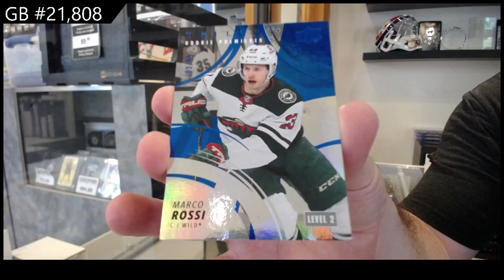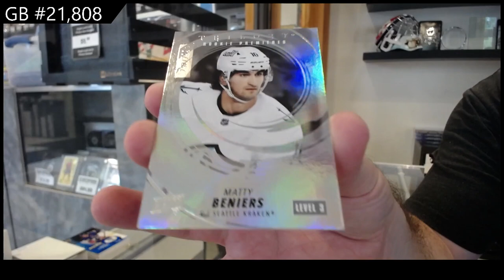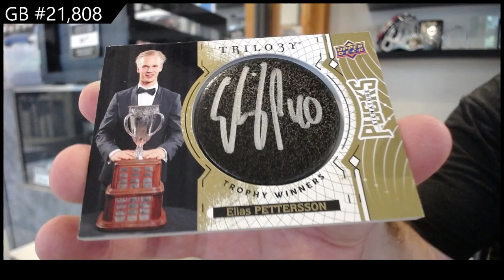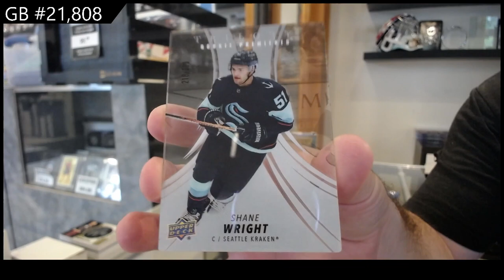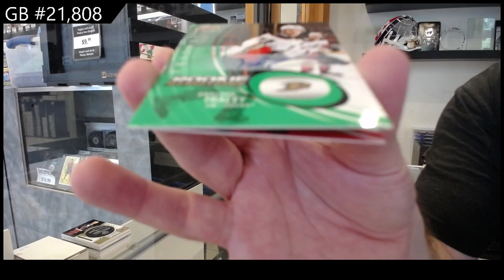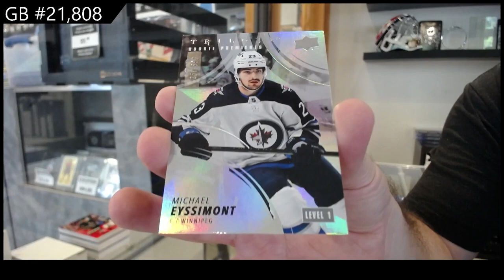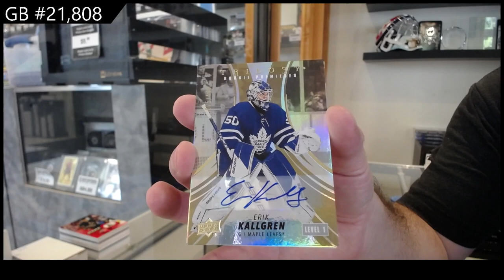2022-23 Upper Deck Trilogy Hockey 4 Box Break - CNC GB #21,808